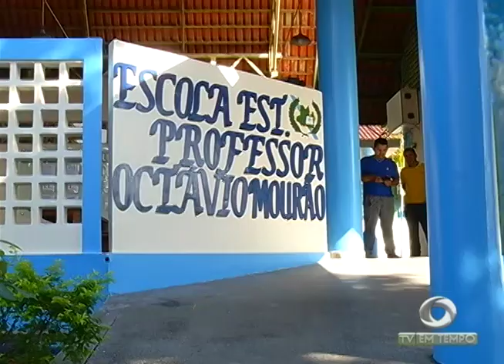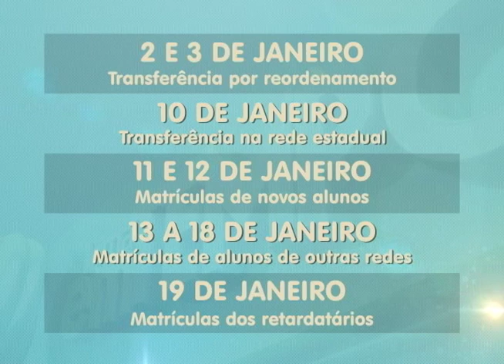Atenção pais! Começa hoje rematrícula dos alunos da rede pública de ensino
02º BLOCO JORNAL 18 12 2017 - Atenção pais! Começa hoje rematrícula dos alunos da rede pública de ensino